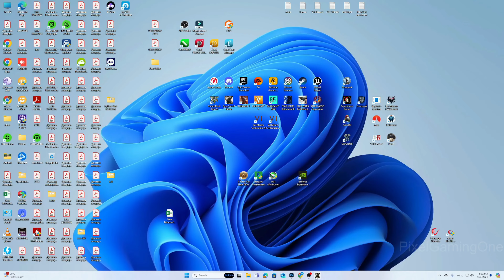Ryse: Son of Rome - Gameplay - (Part 3 ) 4KPC - No Commentary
Ryse: Son of Rome is a 2013 action-adventure video game developed by Crytek and published by Microsoft Studios. Set in an alternate version of Ancient Rome, Ryse follows the life of the Roman centurion Marius Titus as he becomes one of the leaders in the Roman Legion. Gameplay revolves around Marius using his sword to strike enemies and shield to deflect attacks. Execution sequences are featured in the game, which are quick-time events that serve as an extension to combat. The game features a cooperative multiplayer mode, which tasks players to fight against waves of enemies in maps that are changing dynamically.